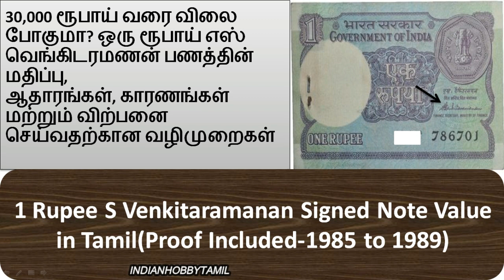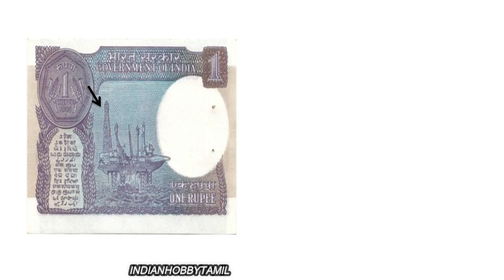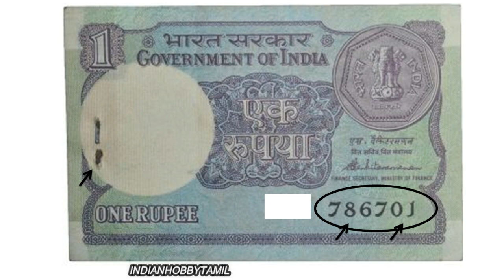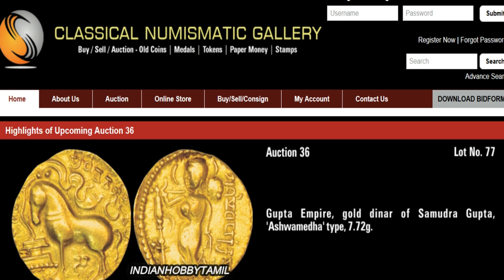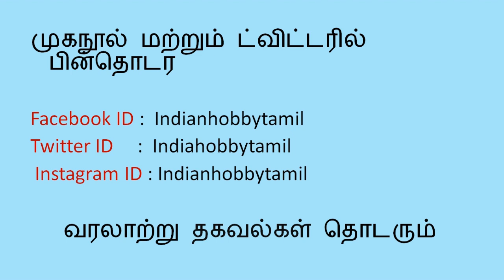1 Rupee S Venkitaramanan Note Value in Tamil || Old Notes Value || IndianHobbyTamil